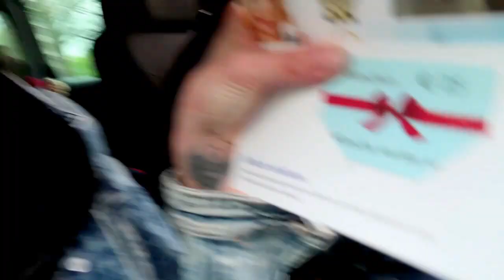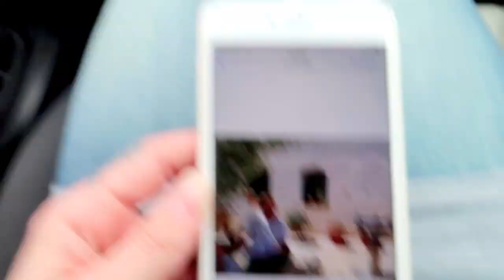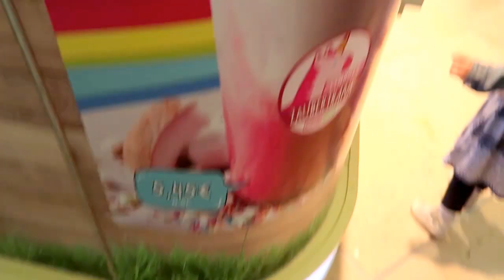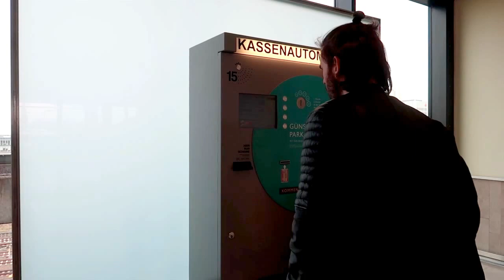Confunden a mi marido con un futbolista 😂 + Regalo inesperado | VLOGS DIARIOS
En el vlog diario de hoy, salimos al centro a canjear un regalo inesperado que nos mandan.
Además, os contamos el monton de comentarios que tenemos en el canal en el que le dicen a Ruben que se parece mucho a Gareth Bale :)

📩 Business/Acciones/Publicidad:
*Usar solo para temas profesionales, para otros temas, el de abajo, gracias.

📨 Email para fans/consejos/sugerencias/envío de amor:
*Aunque leemos todos todos los emails, es imposible responder a todos porque sois muchas criaturillas mandando amor.
Os damos las gracias por compartir con nosotros vuestro tiempo, sois lo mas grande!

Si quieres un descuento en tu compra, introduce éste código: PZD649

Twitter maravilloso y fantástico: @mama_tatuada

Instagram amable: @mama_tatuada

Lo tendré pronto a punto :)

Mama Tatuada es un canal dedicado a la familia, maternidad, belleza, y, en general, todo lo que a las mamás nos rodea.
Subimos vídeos de lunes a viernes a las 18'30 h (Hora Española) y en nuestros vídeos díarios encontrarás vlogs familiares, viajes, consejos y tips para mamás, rutinas, recetas y muchas cosas mas, siempre desde el humor y particular carácter de Irina.
¿Te vienes con nosotros a vivir ésta increíble aventura en familia?